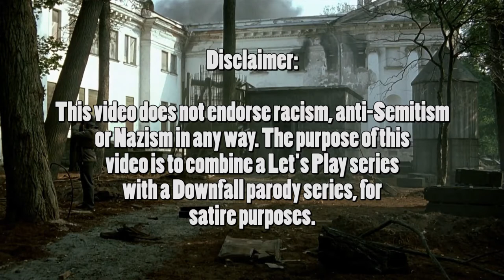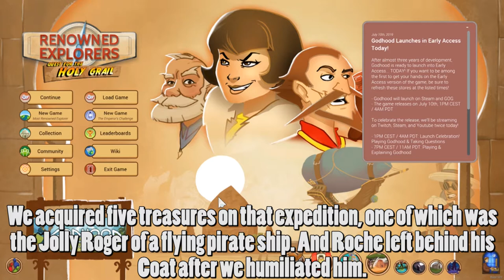Let's Play Renowned Explorers With Hitler And Co. Episode 8 - Captain Playboy's Dinosaur Tournament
The Bunker Crew finish their current campaign on a high note, venturing into a lost island in the Pacific for the first time. Among other shenanigans, they are forced to take part in a battle royale tournament hosted by totally-not-Hugh Hefner...

Game: Most Renowned Explorer

Game Mode: Adventure Mode
Difficulty: Easy
Expedition: The Lost Island
Crew: Anna, Hatice, Dolores
Captain: Anna

Treasures Obtained: Oscillator, Trophy of Time, Dinosaur Eggs, Stegosaurus Skeleton